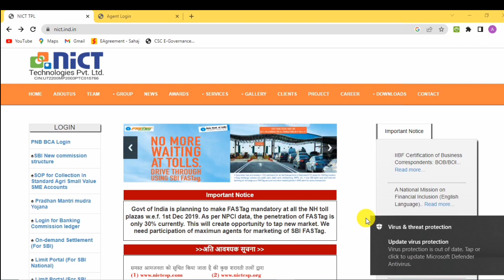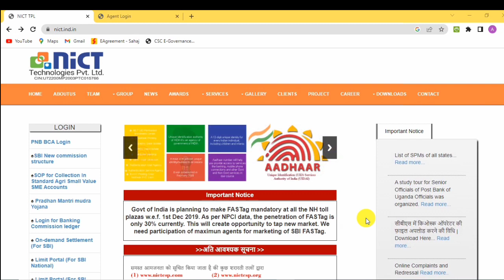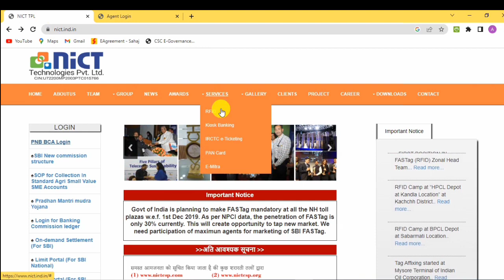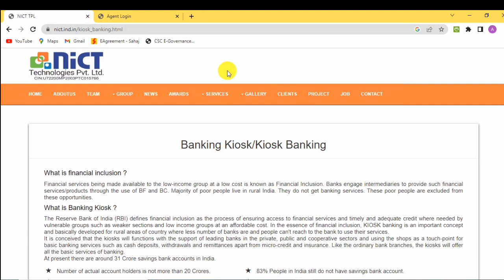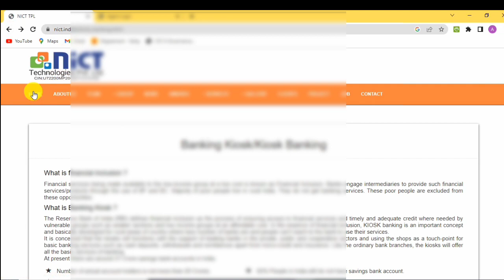PNB BC Agent ID New Update | NICT PNB BC Registration & Contact Details in West Bengal.